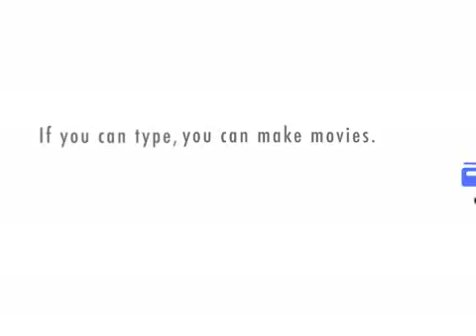The never will be seen movie that will actualy be seen trailer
so it will be seen,but the storys been changed